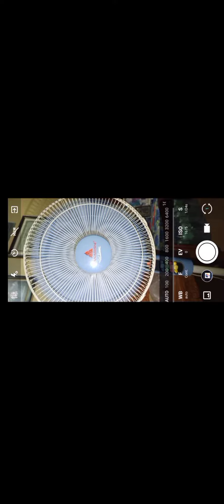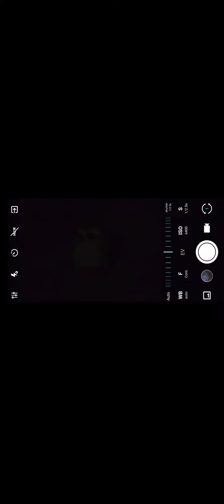CAMERA EXPOSURES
FORS211